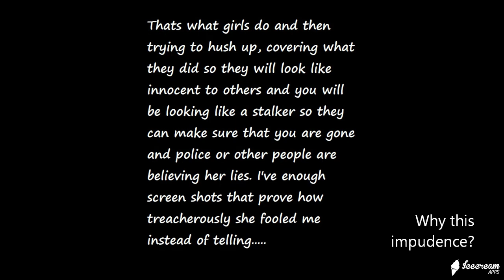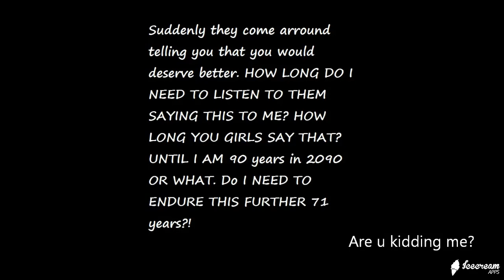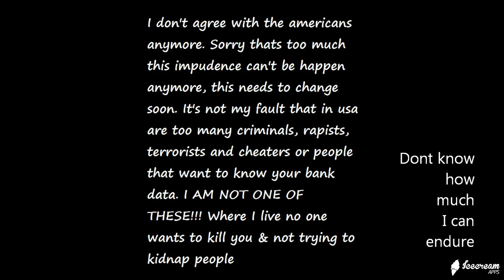I Need to Talk.... Its Me Ryan, I didn't Need Girls Using Me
I need to talk about what california girls did to me, I hate how they use me &
using me is ok for them. I'm tired and will not be quiet, definately no grass growing about it.
Everything in this video is my property!!
The music in here is not my property.
Owner of this music can be found below the description